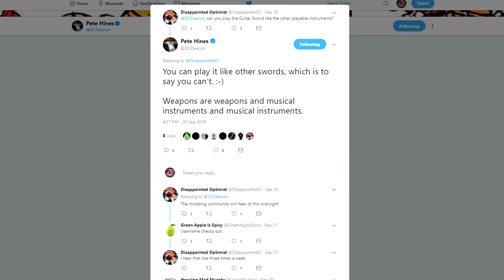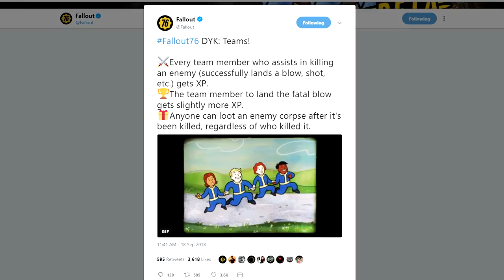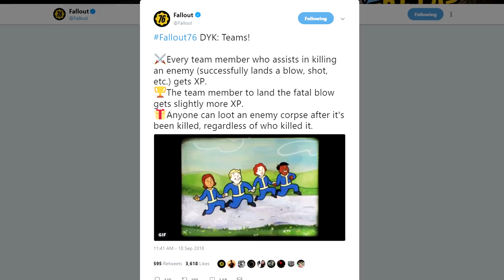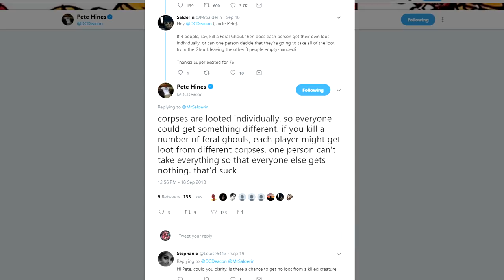Fallout 76 Beta Release Date LEAKS & New Gameplay Info!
This video is a bit outdated now so if you want newer info/official beta dates check the video below!

Fallout 76 Beta Date Leaks
Fallout 76 Beta Release Date
Fallout 76 Beta Release Date Leaks
Fallout 76 Leaks
Fallout 76 Guitar Sword
Fallout 76 New Weapon
Fallout 76 News
Fallout 76 Multiplayer
Fallout 76 Map
Fallout 76 Map Info
Fallout 76 Map Name
Fallout 76 Gameplay
Fallout 76 Gameplay News
Fallout 76 New Info
Fallout 76 Beta New Info